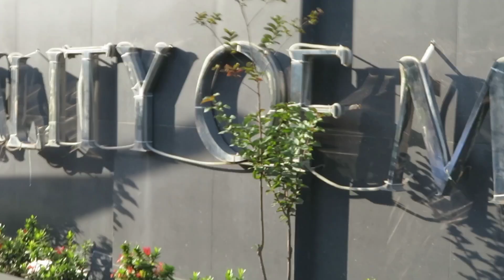gagala Naman kami| YenVlogstv